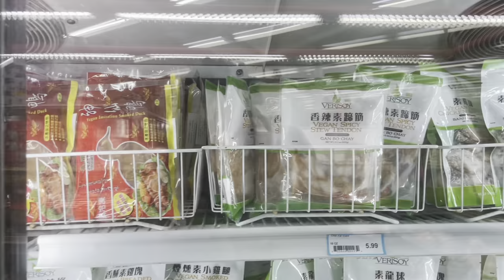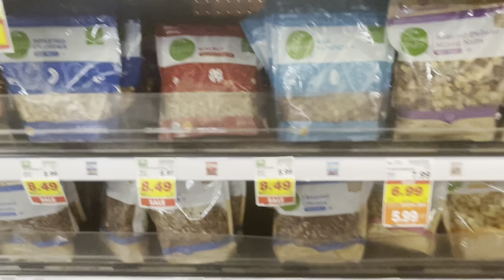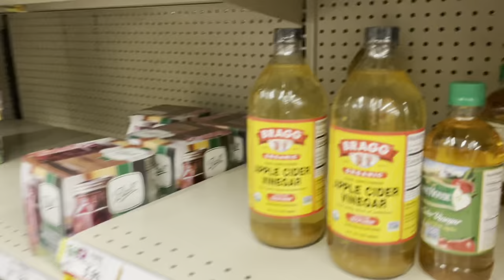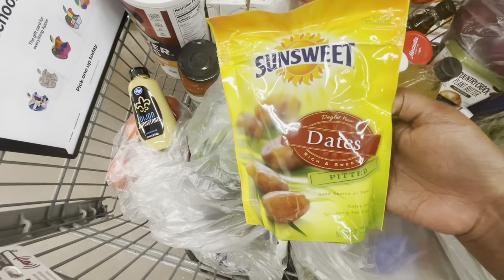Grocery Shop With Me | Kroger and Asian Market Haul | VEGAN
hey, lilbabies! Tag along with me as I pick up a few things from the grocery store! I went to Kroger and a local Asian market.

Comment and let me know what your grocery staples are!

The lashes I have on are from MG Diva Beauty. They are currently in the testing stages of their upcoming lash line. Follow them on Facebook so you'll be the first to know when the lash line and new promotions launch!

About me:

30  | Gemini | FINE AF! 💜🥰